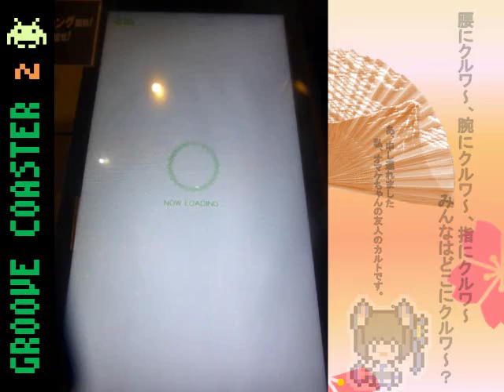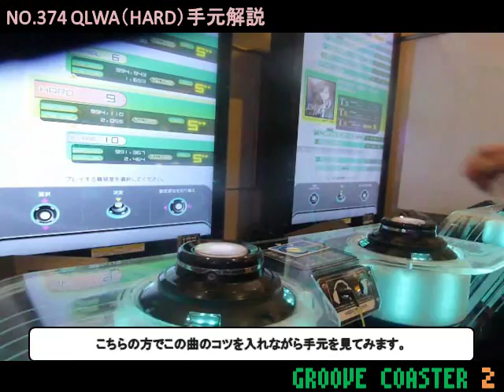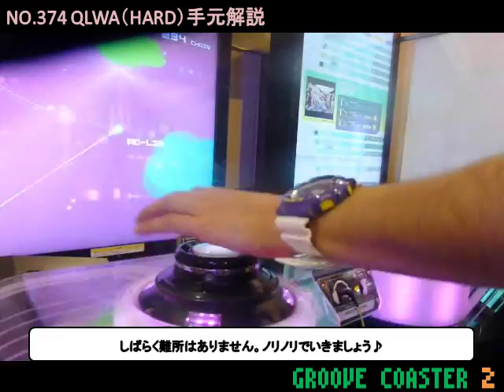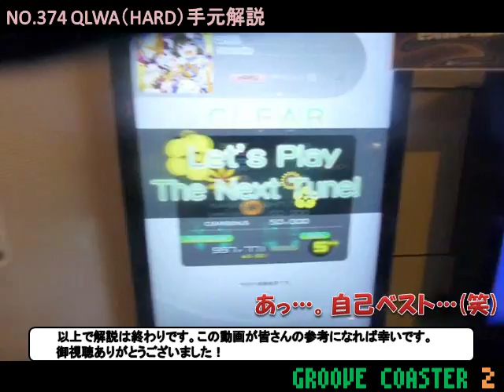【グルーヴコースター２・手元付き・解説付き】QLWA（HARD）FULL CHAIN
曲：QLWA/t+pazolite
BPM：150-190　判定：やや甘め
player:Hirojixi  Location:愛知県MOZOワンダーシティSEGA様

フォロワーさんからのリクエスト曲です。
譜面を見たい場合は→0:00
手元を見たい場合は→2:38

★譜面傾向★
HARD9にしてはトリッキーな要素が多い、どちらかというとHARD10でも適用するような譜面となっております。適正者は要注意です！しかし、判定が甘めなのでチェインはおもっていたよりも繋ぎやすいかも？但し後半のBPM変化と、連続SLIDEは対策は必要だと思います。

最初に出てくる絵は、美術大学の友人の指導の元、私自身が書かせてもらいました！この絵を持っていたら私です！…声をかけてくれると喜びます！(笑)

パワーポイントＰＶ集や太鼓の達人の動画などバラエティに関する動画を集めております­­­­­­­­­­­­­­­­！

★関連タグ★
GROOVE COASTER　グルーヴコースター　QLWA　t+pazolite　HARD　FULL CHAIN　S++　 手元付き